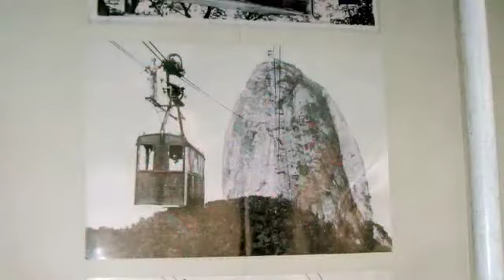pao de acucar, sugar loaf, rio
pao de acucar, sugar loaf, rio, peace...